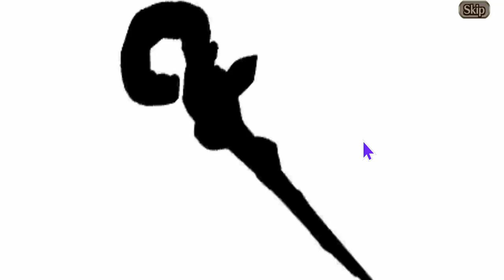Bleach Party Summons part 3 - Valkyrie Connect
Gratz Usagi!